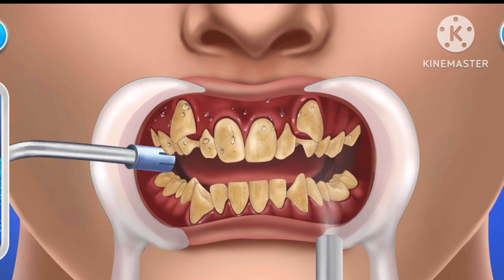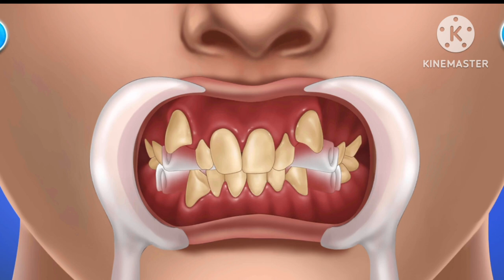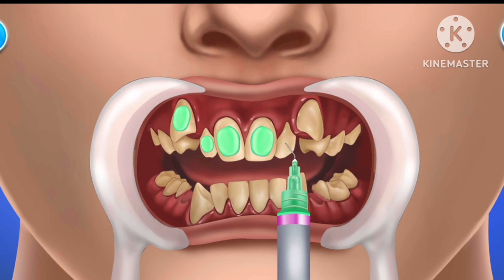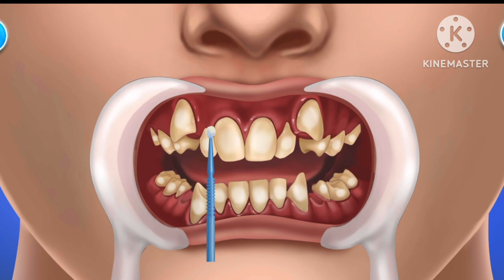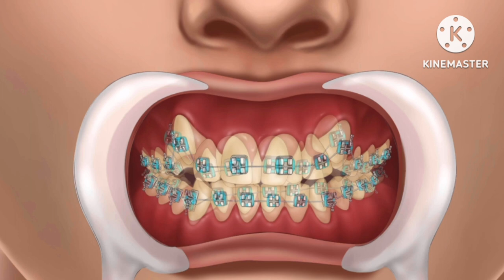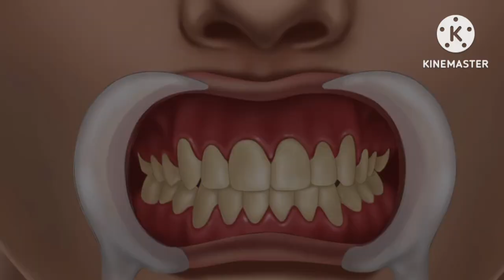ASMR DENTAL DOCTOR ANIMATION VIDEO 🤗🤗🤗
ASMR DENTAL DOCTOR ANIMATION

Hi this is ARUSHI CLIPS

ARUSHI CLIPS